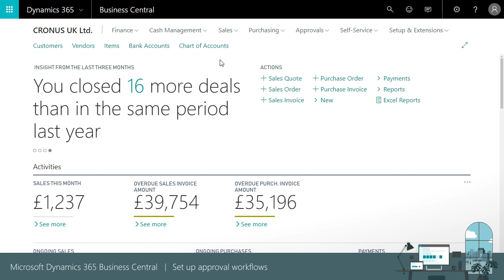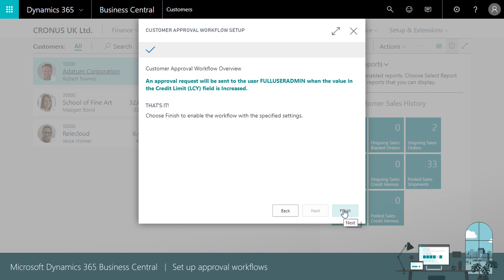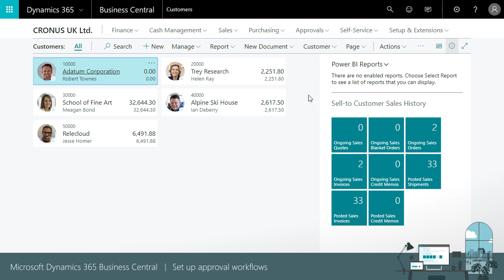How to set up approval workflows in Dynamics 365 Business Central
Learn how to structure and implement approval processes to protect against unwanted changes to business data in Business Central. This video demonstrates how Microsoft Dynamics 365 Business Central users can require approvals for changes to specific types of data, either always or on-demand.